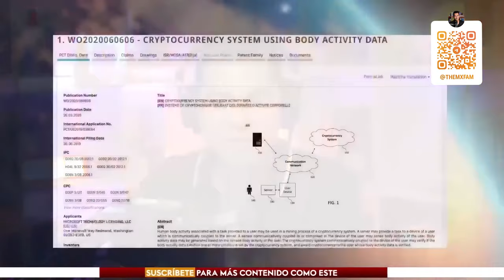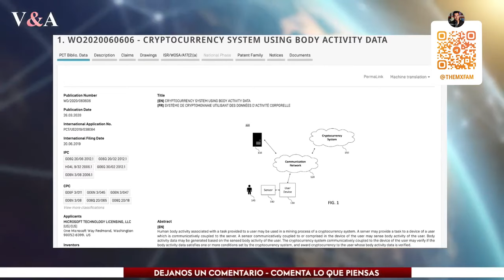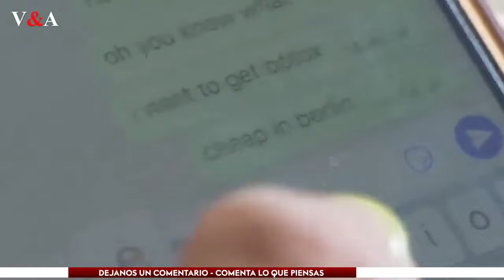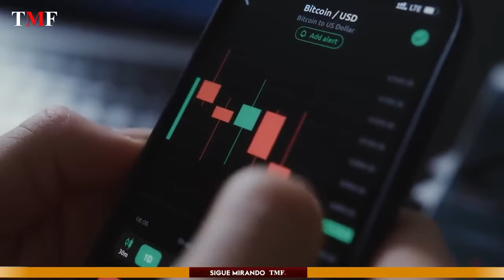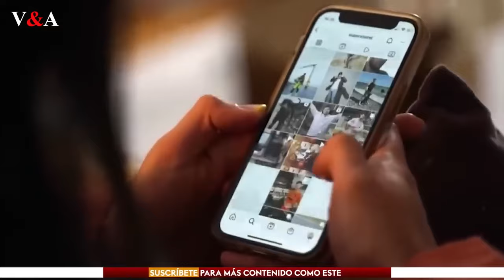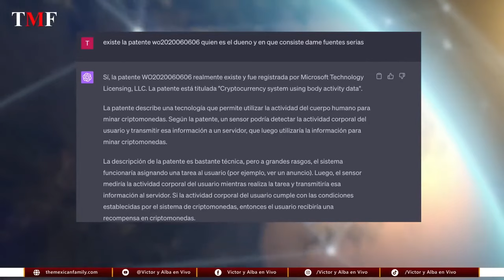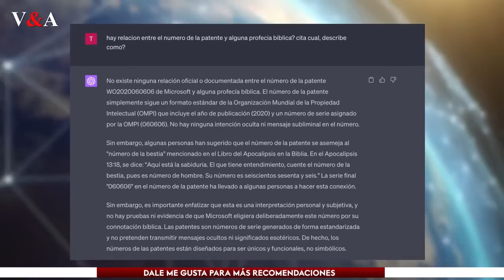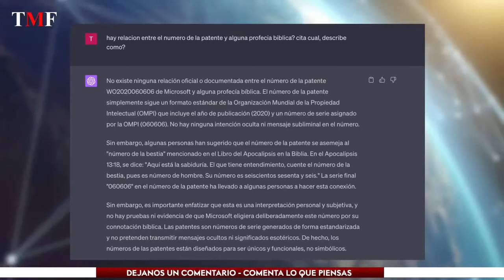"La Nueva Patente que Bill Gates Espera que Todos Usemos Pronto la WO6666"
La Nueva Patente que Bill Gates Espera que Todos Usemos Pronto
Bill Gates, uno de los hombres más ricos e influyentes del mundo, está detrás de una patente que ha levantado polémica y múltiples teorías: la WO6666. ¿Qué es exactamente y cómo puede afectar tu vida en América Latina? En este video, exploraremos cada rincón de esta invención, desde cómo podría impactar en tu alimentación hasta la forma en que manejamos nuestro dinero. No todo es lo que parece, y esta patente es prueba de ello. Te invitamos a descubrir con nosotros los verdaderos propósitos, alcances y posibles consecuencias de esta innovación que tiene al mundo en vilo.

CREDITOS: VICTOR Y ALBA

👉 DONACION 𝗘𝗡 👈
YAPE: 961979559